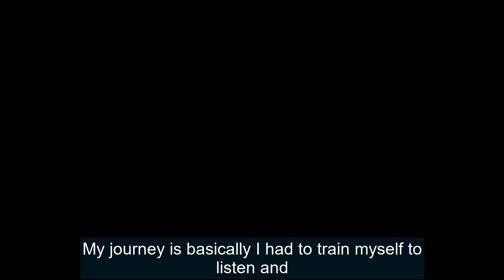Shut Up and Listen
Coaching skills can be used to lead people to exploring Christ. Life Coach Andrew Bearman shares his tips on being a good listener. Learning to shut up and listen is a key skill to develop.

In the extended episode of "Unlocking Hearts Using Coaching to Lead Others to Jesus," host Tina Waldrom engages in a captivating conversation with Andrew Bearman, a seasoned ministry professional who has transitioned into the field of life coaching with Plated Rhino. Together, they explore the powerful integration of coaching skills in leading others to Jesus and the transformative impact it can have on individuals' spiritual journeys.

Listen to the full interview on The Win Win Evangelism Podcast on your favourite listening app or go